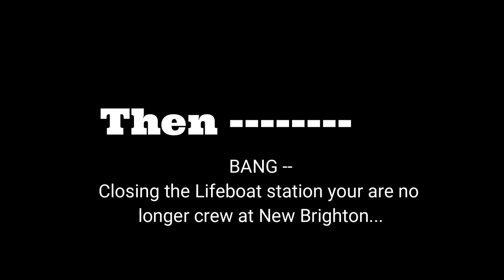New Brighton ex crew story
a quick mini film giving a brief outline as to what happened to the crew of New Brighton Lifeboat station -- more to follow